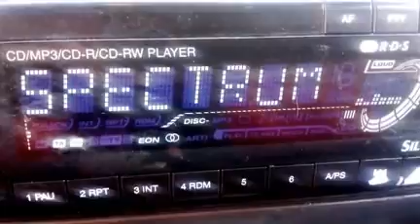E BAL ML 89'8 Spectrum Mallorca 20160802 152258